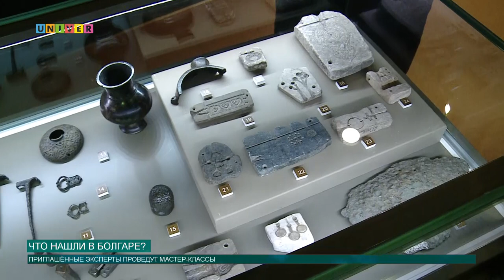Что нашли в Болгаре?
Кто ищет – тот всегда найдёт, археологи тем более. Получить полезные навыки и применить их на практике можно в Международной школе археологии, которая вновь открыла свои двери в городе Болгар. Что на этот раз ищут специалисты на территории одного из древнейших городов Татарстана, расскажет Аделя Шемелова.